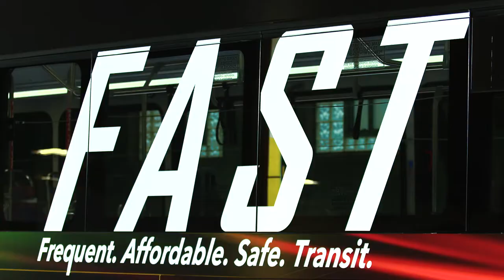LAB COATS 101